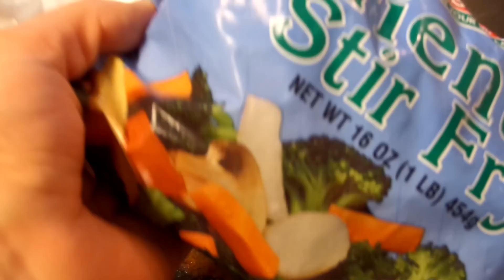Reeducação Alimentar: Vegetais Sem Gordura!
Espero que vocês gostem dessa receita fácil, saudável e deliciosa!
Não se esqueçam de curtir o vídeo e assim estarei sabendo se vocês vão querer mais receitinhas saudáveis como essa!
Bjos! Fiquem com Deus!